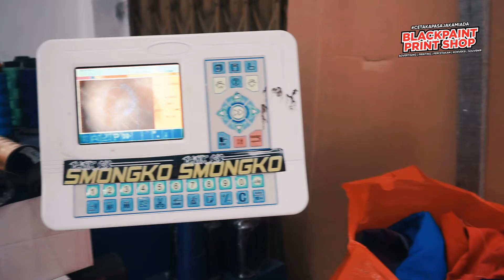BEGINILAH PROSES BORDIR HANDUK - Percetakan Pekanbaru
Hello, sobat Blackpaint! Sehabis mandi, pasti kita mencari handuk untuk mengeringkan badan. Handuk merupakan selembar kain kasar yang sangat berguna karena dapat menyerap cairan dan digunakan untuk mengelap atau mengeringkan. Seiring perkembangan jaman, handuk di beli tidak hanya untuk mengeringkan badan, tapi juga dibuat sebagai souvenir atau hadiah.

Untuk dijadikan hadiah, handuk biasanya di sablon bordir terlebih dahulu. Bordir merupakan variasi yang dibuat dengan merajut benang pada pakaian. Merajut benang bisa menggunakan tangan atau mesin. Saat ini, orang-orang sudah melakukan sablon bordir dengan menggunakan mesin. Rajutan tersebut mengikuti sebuah pola hingga menjadi bentuk yang diinginkan.